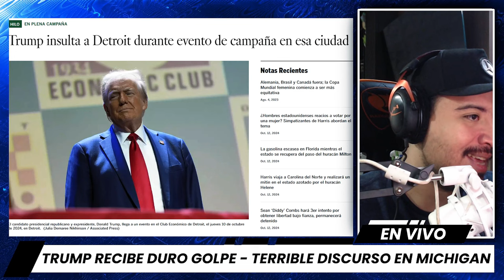Trump Recibe DURO GOLPE luego de un TERRIBLE DISCURSO en Michigan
Hace unos días, Donald Trump visitó Detroit, Michigan, como parte de su gira de campaña. Sabemos que Michigan es un estado clave, un "swing state" que puede inclinarse hacia cualquier partido. ¡Todo lo que se diga ahí importa! Pero Trump sorprendió a todos cuando, en su discurso, lanzó una crítica contundente: "Si ella llega a ser presidenta, el país entero terminará como Detroit... un desastre."

Literalmente comparó a Detroit con una ciudad en ruinas, ¡y se lo dijo en la cara a los propios habitantes de la ciudad! ¿Cómo crees que reaccionaron? Al día siguiente, Detroit respondió con fuerza. Durante los eventos deportivos del fin de semana, en el juego de los Detroit Tigers y el partido de los Detroit Lions, se lanzó un comercial devastador en respuesta a Trump. ¡Y vaya si fue contundente! ¿Cuáles serán las consecuencias de este error en la campaña de Trump? ¡Descúbrelo todo en este video!